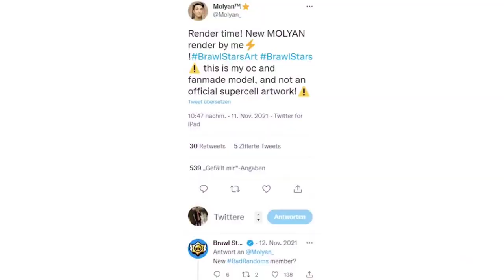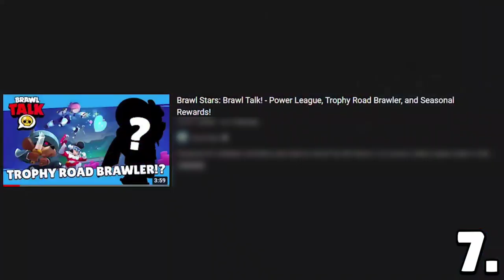Novi BESPLATNI BRAWLERI? 🤯 | Brawl Stars Concepti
Novi BESPLATNI BRAWLERI? 🤯 | Brawl Stars Concepti | KRILE

Brawl Stars se UPORNO NASTAVLJA NA KANALU KRILE! I u ovom videu sam Vam pokazao NEŠTO PREZANIMLJIVO tj. BUUUKVALNOO SAM VAM POKAZAO 8 NEVEROVATNIH UPDATE CONCEPATA koji BI MOGLI DOĆI u Brawl Stars! Možete gledati i: 10 TAJNI koje JOŠ NE ZNATE o Brawl Starsu... 😲 (hihi 😋). OBAVEEZNO ODGLEDAJTE VIDEO DO KRAJA, TAMO JE NAJZANIMLJIVIJE!

Nije kao Brawl Vesti, ili Top 5 Stvari / Misterija u Brawl Starsu, ili bilo koji dru‌gi Brawl Stars video. Nije ni Teorija za Brawl Stars Update / Novu Sezonu - Brawlera, već 8 BRUTALNIH UPDATE CONCEPATA koji MOŽDA DOĐU u Brawl Stars! 😋

⭐SOCIAL:⭐

Hvala SVIMA KOJI SU POSTALI MEMBERI  👇
• brle kiki